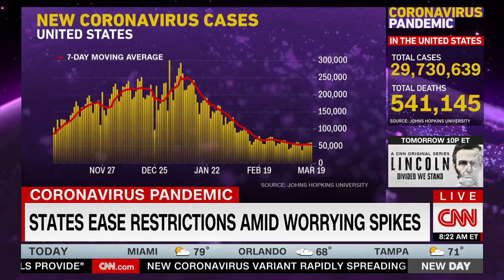South Fork High School alum and infectious disease expert speaks on CNN about risk mitigation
Dr. Colleen F. Kelley, a member of South Fork High School's Class of 1995, is currently an Associate Professor in the Division of Infectious Diseases at Emory University School of Medicine.  She was recently invited to speak on CNN about the latest CDC guidance that has been released related to social distancing in elementary schools.